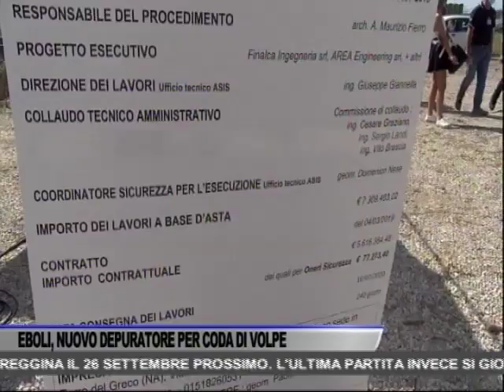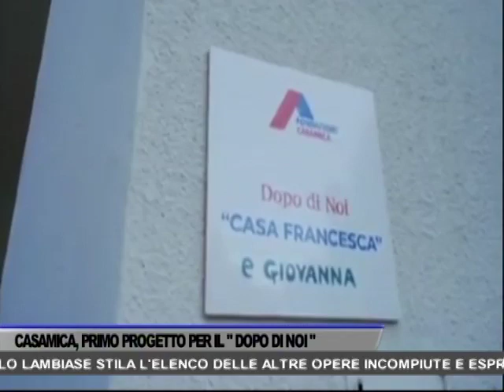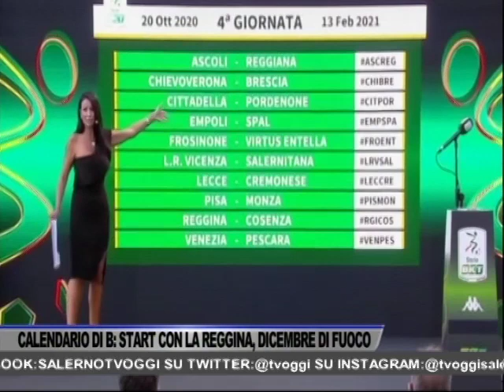TG OGGI NEWS DEL 10/09/2020